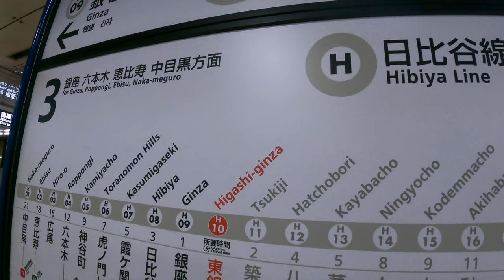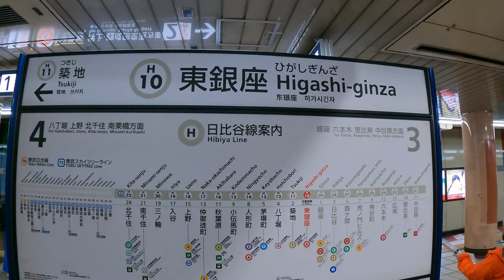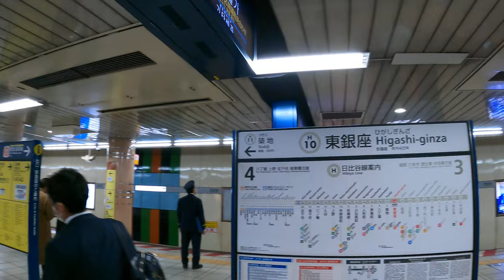Higashi-ginza Station Walk | Tokyo Metro Exploration | VXT TRAVEL | JAPAN 4K